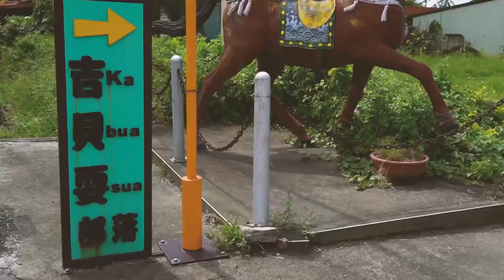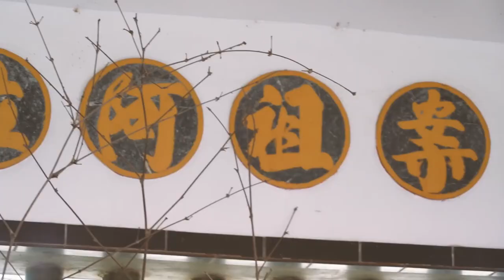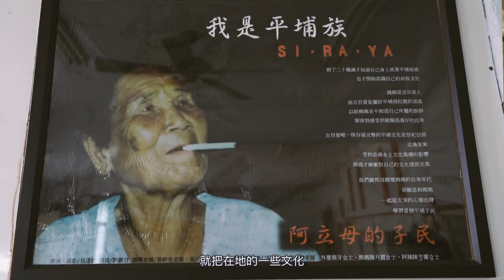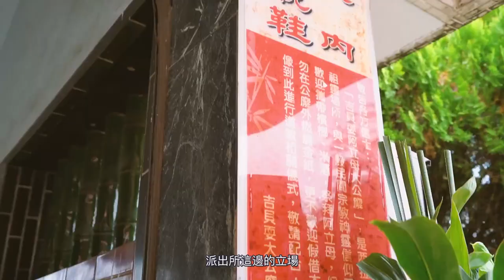【奉祀阿立母的派出所】全台唯一｜正當我們興沖沖前往紀錄時卻...｜首次體驗祭拜阿立母好緊張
feat. 警政文庫